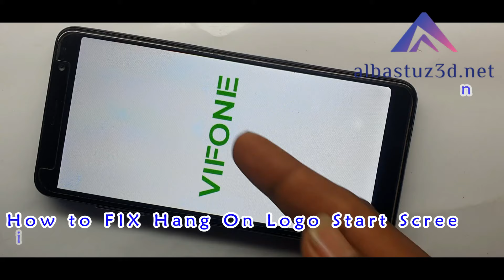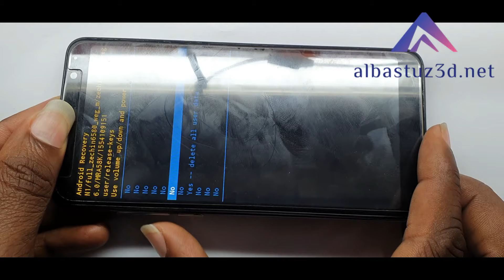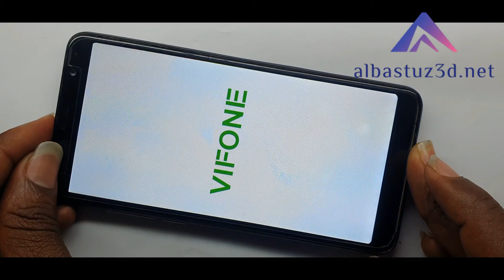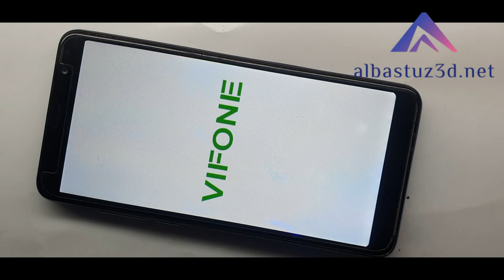How to FIX Hang On Logo Start Screen in All Vifone Smartphones Without Pc or Laptop